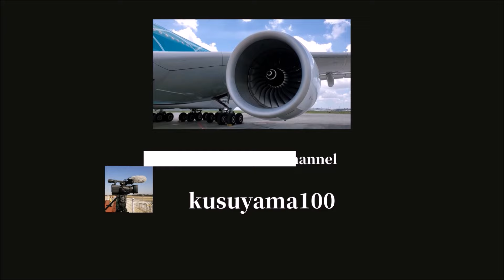✈✈RJAA桜🌸🌸満開の成田空港へ着陸するジャンボ二機日本貨物航空 Nippon Cargo AirlinesBoeing 747-8KZFPolar Air CargoBoeing 747-47UF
桜🌸🌸満開の成田空港へ着陸するジャンボ二機 @kusuyama100
日本貨物航空
(Nippon Cargo Airlines)
Boeing 747-8KZF/SCD
JA16KZ
ポーラーエアカーゴ (Polar Air Cargo)
Boeing 747-47UF/SCD
N498MC